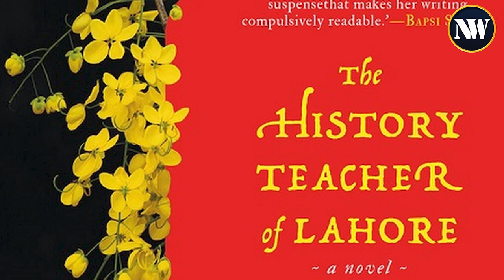How Religious Intolerance In Pakistan Affects Lives In Pakistan | Book Talk with Tahira Naqvi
Host Ailia Zehra engages in a conversation with author Tahira Naqvi, delving into the profound personal connection she maintains with her novel, "The History Teacher of Lahore." Naqvi articulates how her own life experiences, relationships, and observations over the years have significantly influenced the narrative, infusing it with an additional layer of authenticity and emotional depth.

Naqvi further explains how the novel is inspired by real-life events and characters she encountered or learned about. However, she emphasizes that while rooted in reality, the narrative is a work of fiction. This fusion of real-world elements with imaginative storytelling empowers her to craft a captivating narrative that remains faithful to the historical and social context of the story.

Central to the conversation are the novel's themes of religious intolerance, extremism, and the persecution of religious minorities in Pakistan. Naqvi sheds light on the ongoing struggles endured by individuals who challenge societal norms and advocate for tolerance and human rights, offering a vivid portrayal of the societal challenges prevalent in Pakistan and beyond.

Moreover, Naqvi explores the contemporary relevance of the novel's themes, both domestically and internationally. Drawing parallels between the depicted struggles and similar challenges encountered in other countries, she underscores the universal nature of these issues and the urgent need for collective action to effectively address them.